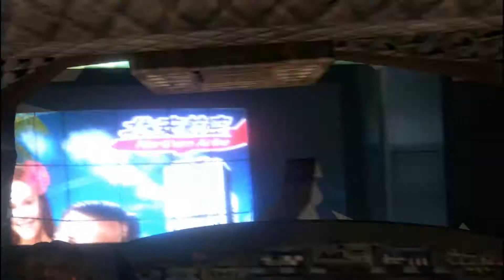تختيم لعبة Resident Evil 6 end بالعربي | النهاية | resident evil 6 gameplay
برجاء الصلاة على الحبيب محمد صلى الله عليه وسلم
Gemes  العب بالعربى - اللعبة الرائعة resident evil 6
حبايب قلبى متنسوش الاشتراك واللايك - بحبكم فى الله
Returning leads Leon Kennedy (Resident Evil 4) and Chris Redfield (Resident Evil 5) will both be playable Characters in Resident Evil 6. Both Chris Redfield and Leon Kennedy will have new characters as partners: Piers Nivans and Helena Harper, respectively. The third pairplayable characters is ShBirken and Jake Muller. Ada Wong will also be a playble character.
Leon's Campaign: Iited States - the Presidents about to "come clean" ovr the incident in Raccoon City in a seminar at Ivy Universall Oaks, when he himself mutates into a zombie. A man at the university guides Leon S. Kennedy and his partner, Helena Harper, through the campus in the search for his missing daughter, Liz.
PlayStation 4 Longplay [029] Resident Evil 6 (part 1 of 4) Leon
Resident Evil 6: Part 1 Game Movie PS4Pro Full HD 1080p/60fps Walkthrough Gameplay No Commentary
HN Rating for Resident Evil 6 ★★★
Year 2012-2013 in the Resident Evil History
The World is in turmoil. The C-Virus has reached pandemic Proportions. The Bioterror looks set to lead humanity into a terrifying end of days. The War against B.O.W begins.
When all the goodbyes have been said and all hope seems lost, one final struggle begins.
The RE6 Game Movie made by SHN, enjoy the story.
RE7 is comin!
Resident Evil 6 - Ustanak Final Boss Fight (4K 60FPS) Jake Ending
Resident Evil 6 Gameplay Walkthrough PS4 PRO Xbox One X PC No Commentary max settings 2160p 60fps HD let's play playthrough review guide
Resident Evil 6: The Final Chapter - Action Scenes
Buy/Rent Resident Evil 6: The Final Chapter
RESIDENT EVIL 6: THE FINAL CHAPTER All Movie Clips + Trailer (2017)
Watch the official trailer & clip compilation for Resident Evil: The Final Chapter, an action horror movie starring Milla Jovovich, Wentworth Miller and Ali Larter. Available now on Digital, Blu-Ray and DVD.
Resident Evil 6 - Leon Vs Chris MusicMaster.io (بالنيابة عن audiomachine); UMPI, LatinAutor - Warner Chappell, UNIAO BRASILEIRA DE EDITORAS DE MUSICA - UBEM, LatinAutorPerf, MusicMaster.io (Publishing) و15 مؤسسة معنية بحقوق الموسيقى
Resident Evil 6 (PS5) 4K 60FPS HDR Gameplay
Resident Evil 6[a] is a third-person shooter game developed and published by Capcom. The eighth major installment in the Resident Evil series, Resident Evil 6 was released for the PlayStation 3 and Xbox 360 in October 2012, and for Microsoft Windows in March 2013. Players control Chris Redfield, Leon S. Kennedy, Jake Muller, and Ada Wong as they confront the مراجعة Resident Evil 6 Resident Evil 6 لم تصل إلى مستوى طموحات كابكوم. اقرأوا مراجعتنا لتعرفوا لماذا.
يذكر أن RE6 قادمة على منصة الـPC في 22 مارس. Resident Evil 6 | تختيم ريزيدنت إيفل 6 مترجم #1
this is about Resident Evil the sixth part story هذه اللعبة تتكلم عن قصة ريزيدينت إيفل أو الشر المقيم الجزء السادس
[?] Resident Evil للأفضل او الأسوأ
هذه اللعبة تتكلم عن قصة ريزيدينت إيفل أو الشر المقيم الجزء السادس. Resident Evil 6 Gameplay PC Max .
Resident Evil 6 تختيم لعبة part-1# (بث مباشر (مترجم عربي ما هي لعبة Resident Evil 6 :
هي لعبة فيديو من نوع رعب البقاء وأكشن من منظور الشخص الثالث في سلسلة الشر المقيم من تطوير ونشر كابكوم. تم أصدارها في 1 أكتوبر 2012 للبلاي ستيشن 3 وإكس بوكس 360، وفي 2013 لمايكروسوفت ويندوز، بينما تم أصدارها في اليابان في 4 أكتوبر. تم شحن إلى الآن 4 مليون نسخة حول العالم.
القصة تروى من منظور ليون سكوت كينيدي أحد الناجين من مدينة راكون سيتي وأيضاً عميل للحكومة الأمريكية، وكريس ريدفيلد عضو ومؤسس منظمة BSAA، وجيك مولر (الأبن لألبرت ويسكير) مع رفيقته شيري بيركين، وأيدا وونغ عميلة حرة مدعومة من قبل منظمة غامضة تدعى نيو-أمبريلا (المظلة الجديدة). جميع هؤلاء عليهم مواجهة القوى خلف هجوم بيولوجي أرهابي هائل أستهدف مدن حول العالم وأستخدم في هذا الهجوم فايروس السي (C-virus) المطور حديثاً و إيقاف ديريك سيمنز و كارلا (إيدا المزيفة) .
تختيم ريزدنت أيفل 6 ( لـيـون ) | Resident Evil 6 Walk through | ألبـدايـة
بسم الله الرحمن الرحيم , السلام عليكم ورحمة ألله و بركاته , كيفكم ياشباب أن شاء الله تمام , أن شاء الله راح أبدأ أنا و أخوي عبدالعزيز تختيم لعبة ريزدنت أيفل 6 بشخصية لــيــون و هلينا لأن قصتهم هي أساس الرعب في أللعبة و أحنا ندري أن عرب واجد يمكن يسوون لها تختيم بس أحنا بنسويها بطريقتنا و ألفيديو اللي تشوفونه أتوقع هذي البداية أو مكان قدام مو متأكدين وماراح نعرف ألا بعد مرور الوقت و يلاا نشوفكم , سلام عليكم و مشاهدة ممتعة .